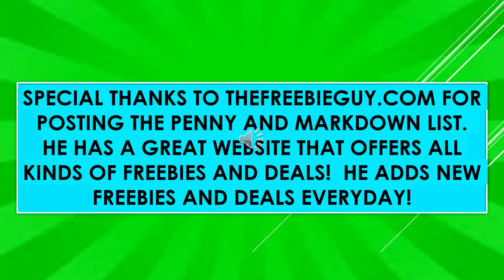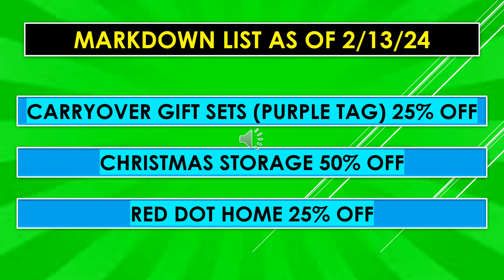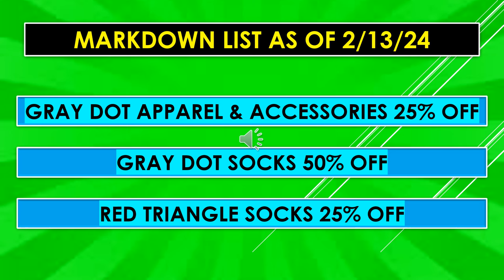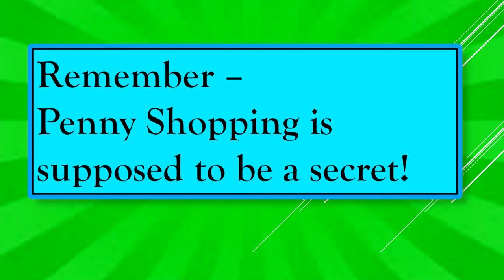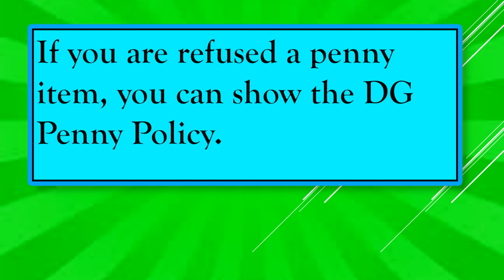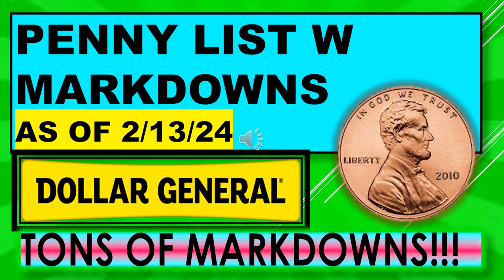DOLLAR GENERAL PENNY LIST W MARKDOWNS 2/13/24 W PICS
DOLLAR GENERAL PENNY LIST W MARKDOWNS 2/13/24 W PICS!!! GREAT WAY TO PLAN FOR ALL THE MARKDOWNS!